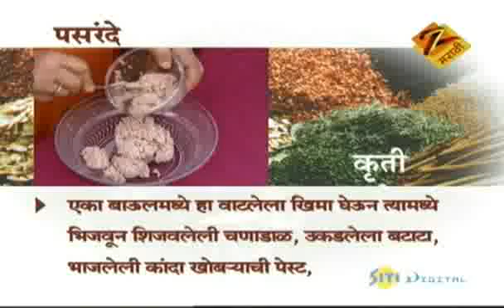Aamhi Saare Khavayye | Marathi Food Show | July 30 '10 | Part - 3 | Zee Marathi TV Serials